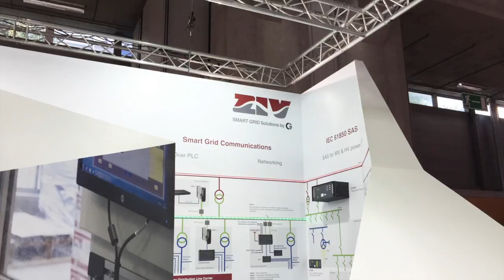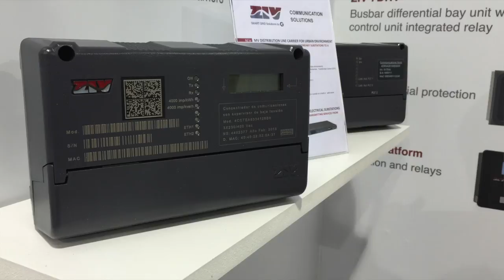EUW 2016 - ZIV Event Presence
A true treasure at this years European Utility Week in Vienna. We created an impressive event presence for ZIV, not only covering the booth design, but graphical services, multimedia contents and event catering. The sculpture was inspired by a diamond and provided a large open space for direct information exchange. The companies solution portfolio was presented as part of a guided tour through the inside of the booth. A visual and functional highlight in the exhibition hall.